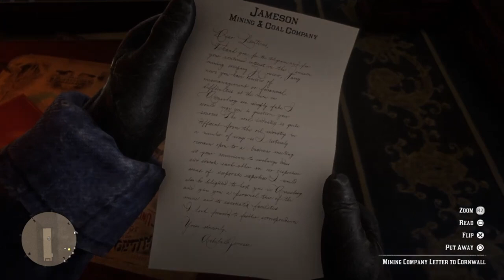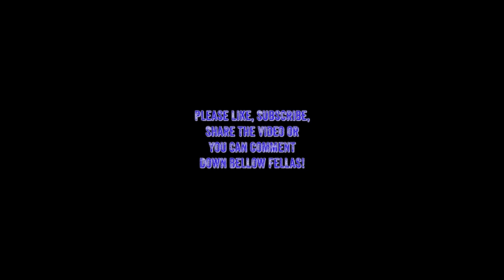E7 - Time for a trainrobbery fellas!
If you have any questions please leave a comment bellow. I hope you have a good game next time you play and keep your shield arm strong alright!